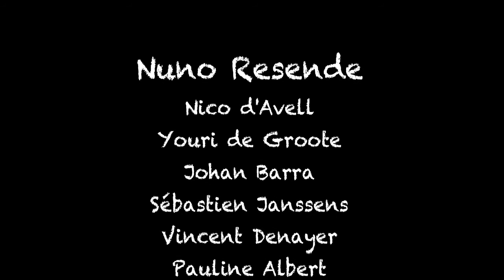Nuno Resende - La boule noire - Paris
Photos + 1 vidéo
20-21 avril 2014
Marie Para